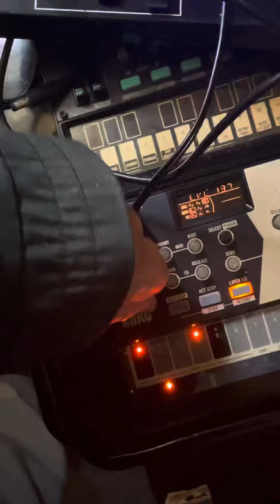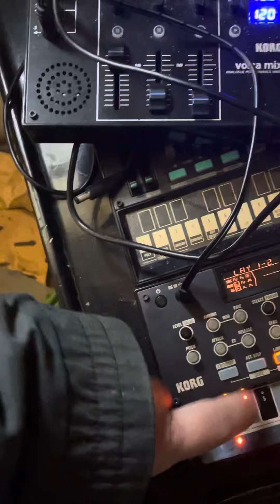Fun with korg volca drum #1!!!